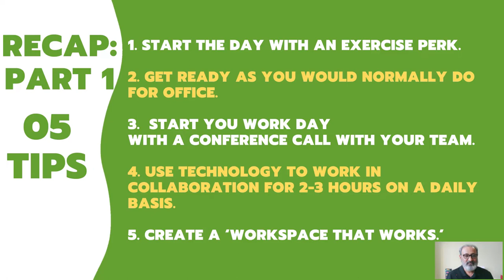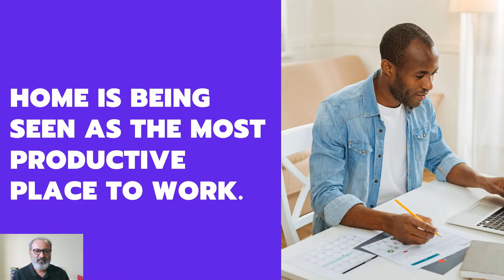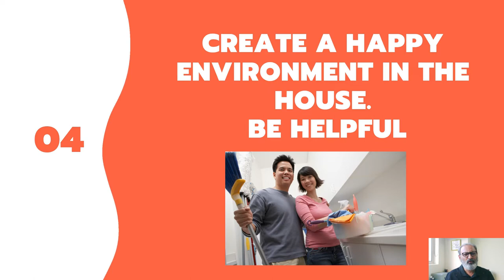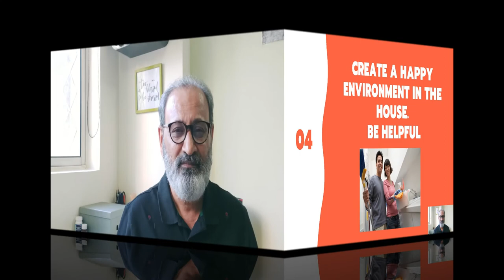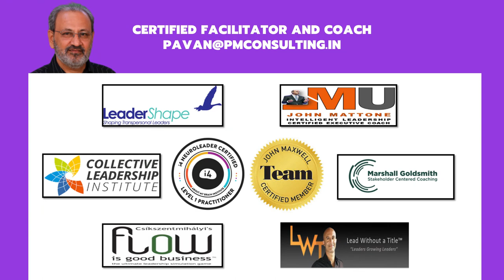PAVAN SPEAKS | TIPS AND TRICKS TO WORK PRODUCTIVELY FROM HOME PART 2